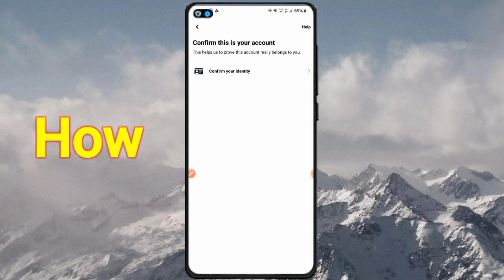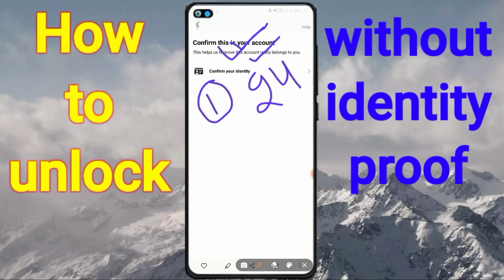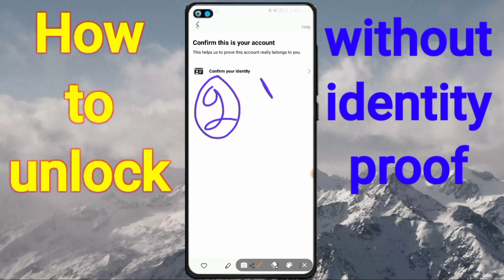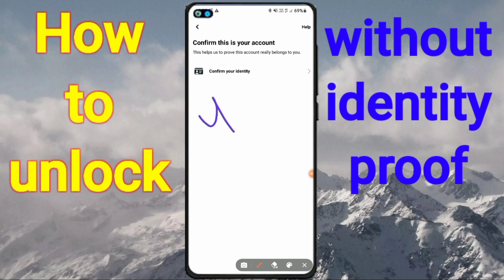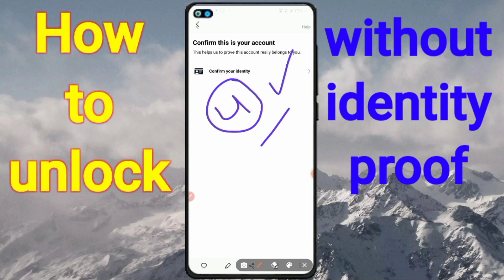how to unlock facebook account। your account has been locked facebook। unlock facebook account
🔴Why is Facebook account not opening? 🔴फेसबुक अकाउंट क्यों नहीं खुल रहा है?